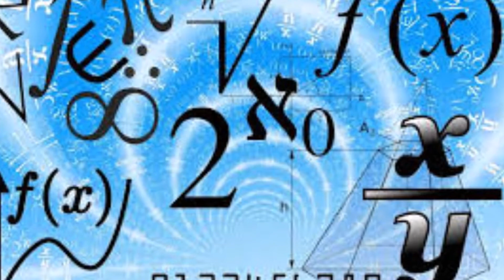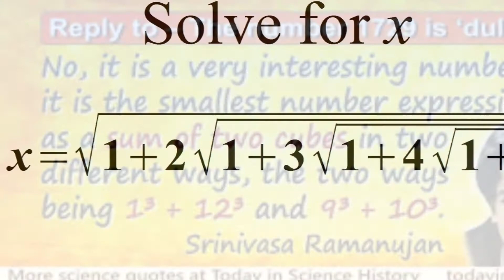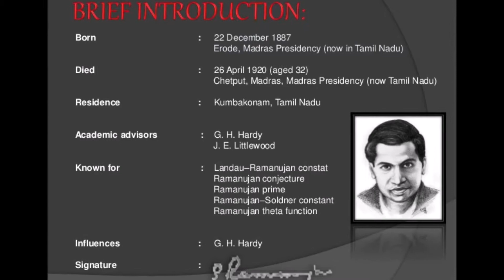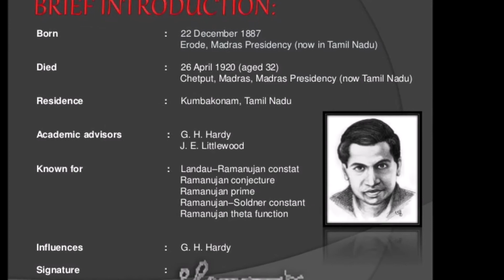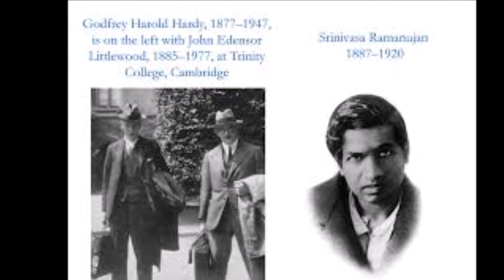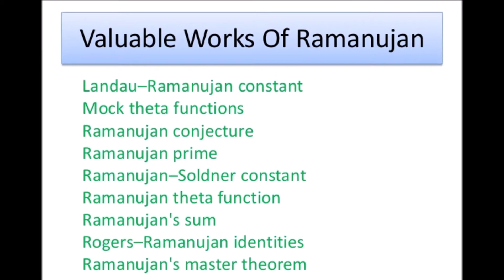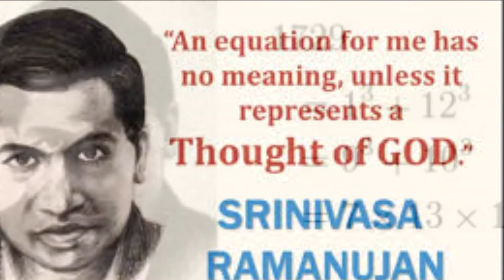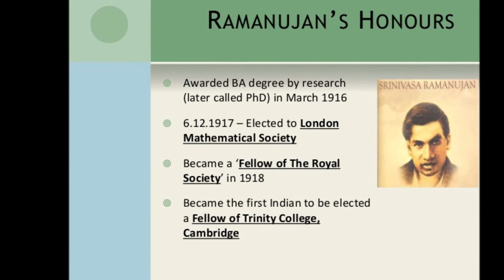The man who knew infinity -S Ramanujan who reshaped the 20th century Maths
The man who knew infinity- Ramanujan life,Secret of Ramanujan knowledge,his biography, with new insights of mathematics,in this video know about the man who reshaped 20th century Math-Why Ramanujan is the greatest and How Ramanujan achieved greatness (Biography in Hindi)

proof of Ramanujan infinity sum ,1+2+3+4+5. infinity = -1/12

MATHS
6.पाइथागोरस की ऐसी सच्चाई जो आपको चौंका देगी और वर्गमूल २ एक अपरिमय संख्या है का सत्यापन

MATHS TLM

SCIENCE EXPERIEMENT

5.Nature of science - Light, scattering of light, why sky is blue? reflection and refraction of light